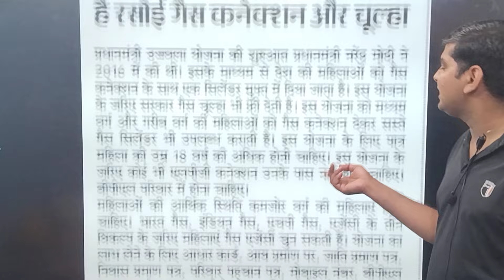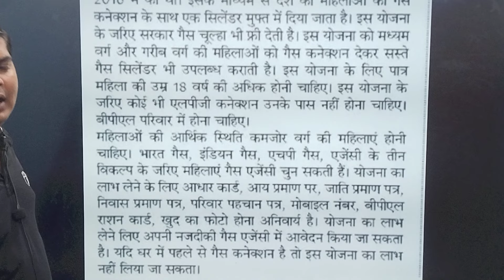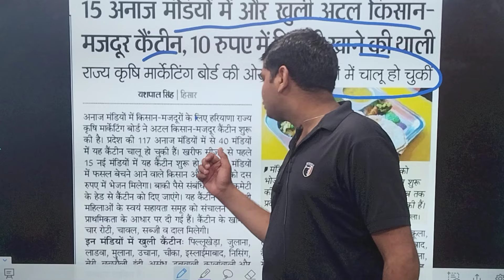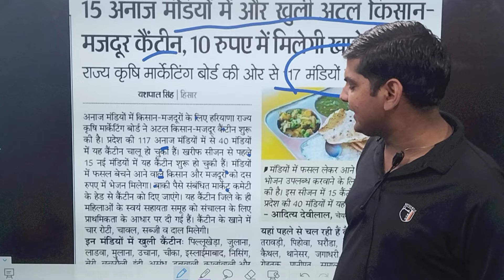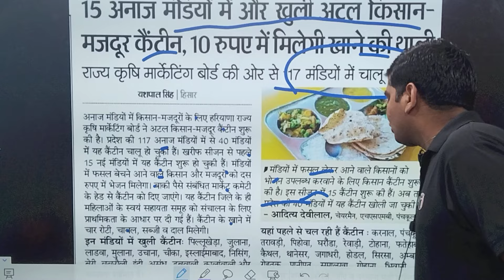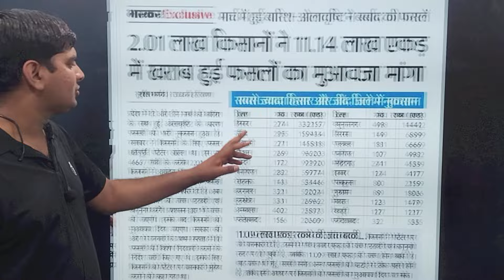नायब सैनी नया CM 5 बड़ी घोषणा ऐलान तोहफा | सभी हरियाणा वालो को | महा तोहफा गरीबो को होली का नई योजना